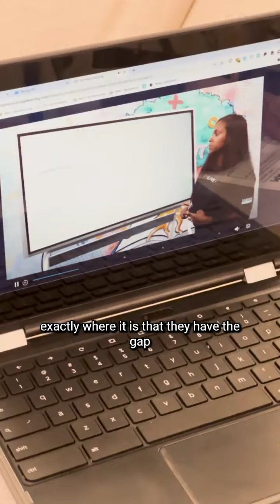How to use MATHia + MATHstream in your classroom for targeted student success | Carnegie Learning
"I get hope, so I don't give up." 🥹

MATHia + MATHstream = on-target instruction for every student, no matter where they are on their learning journey. 🎯